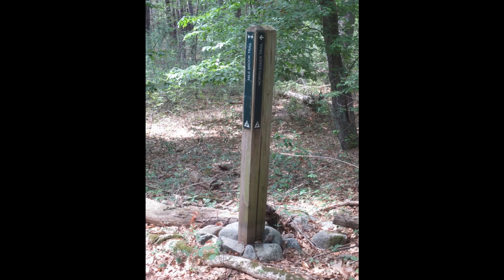Refuges and Sanctuaries Ipswich River Topsfield MA Part 14.